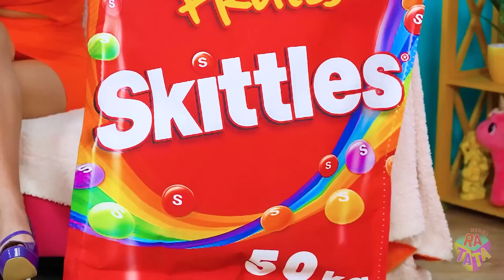बड़ी, मीडियम और छोटी प्लेट चैलेंज|फास्ट या मीडियम या स्लो ईटिंग फूड रटाटा चैलेंज द्वारा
क्या ज्यादा जरूरी है - भोजन की क्वांटिटी या कितनी स्पीड से इसे खाया जा सकता है? आखिरकार, आप इन चुनौतियों में अपने कॉम्पिटिटर के लिए एक भी गूडीज  नहीं छोड़ना चाहेंगे! जहाँ तक भोजन की चुनौतियों का सवाल है, आज उनमें से दो हैं - बड़ा, मीडियम और छोटा भोजन, जिसे हम तेजी से या मीडियम या धीरे-धीरे खाएंगे! तो जल्दी करो और हमारे साथ कम्पटीशन करो!